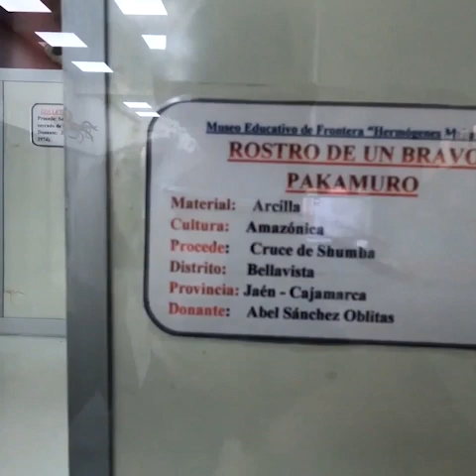VERDADERO ROSTRO PAKAMUROS -JAÉN-CAJAMARCA